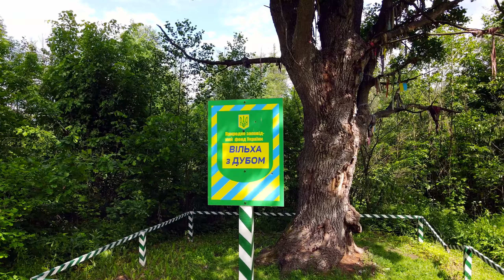Дуб, який зрісся з вільхою. Софіїн стовп 1833 р..Мошногір'я. Історія села Будище (Черкаська обл.)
Привіт, друзі
Як і обіцяв, сьогодні буде село Будище, Софіїн стовп та пам’ятка природи – дуб, який зрісся з вільхою корінням та ростуть разом вже більше 70 років.
Під'їжджаючи до Мошногір'я, там де траса Черкаси - Канів перетинає невелику р.Ірдинку, з боку старої, нині не чинноЇ автодороги, можна побачити дивовижне дерево - дуб зрісся з вільхою. Нерозлучні дерева почуваються добре, вже відсвяткували «платиновЕ весілля» (понад 70 років). З 1970 року цього витвору природи присвоєно статус ботанічної пам'ятки місцевого значення.
Близько дерева організовано місце відпочинку для подорожніх, яке сприяє ознайомленню людей з пам'яткою природи.
За легендою, на цьому місці, де практично з одного кореня росте вільха та дуб, зупинилися закохані козак та його наречена. Вони тікали від татарів і, аби не потрапити у ворожий полон, скам’яніли тут навіки.
 Тепер це Чудо Черкащини - симбіоз вільхи чорної та дуба звичайного досягає висоти 30 метрів. Сюди часто приїжджають весільні пари, адже дерево вважається символом любові.
На думку лісників, поєднання дерев відбулося наступним чином — після проростання молодого дуба під його коріння потрапила насінина вільхи. Коли вона проросла, кора дерев поступово стерлася та з часом стовбури зрослися між собою.
Проїхавши далі можна потрапити то Мошногірського парку і побачити графську дорогу і Софіїін стовп.
Біля села простягнувся Мошногірський кряж. Власником цього угіддя раніше був граф Михайло Семенович Воронцов. Він перший подивився на цю місцевість оком справжнього господаря. Склав плани маєтку, проклав магістральні дороги, болота висушив і перетворив на пасовища.
Граф полюбляв англійські парки, почав закладати й собі такий. Для відвідувачів передбачили легкі кабріолети, в які запрягали двох маленьких англійських коників. Тварин навчали їздити по схилах. Якщо придивитися, й досі видно кущі та дерева, посаджені в певному порядку. А ще стоїть Софіїн стовп. Його назвали на честь доньки графа. За легендою, його поставили на місці, де розбилася карета з нею.
На горі стояла п’ятикутна Башта Святослава. Після полювання сюди з’їжджалися господарі з гостями на відпочинок. У ясну погоду з оглядового майданчика було видно Канів, Полтаву й київські церкви. За палацом стояли гармати, які взяли при штурмі Варни.

Під час війни усі ці пам’ятники було зруйновано. Залишився лише Софіїн стовп.

Село Будище
Будищенська сільська рада об’єднує чотири села: Будище, Лозівок, Єлизаветівка, Новоселівка, які географічно знаходяться на берегах річок Дніпра та Вільшанки та огорнуті Мошногірськими лісами.
День села в с.Будище святкується 9 жовтня.
Територія села заселена дуже здавна, про що свідчать численні археологічні знахідки: близько села Лозівка виявлені три поселення епохи пізньої бронзи — (тисяча років до н. е.), уламки кераміки скіфської пори (6 ст.дон. е.),поселення Черняховської культури (2 ст. н. е.)
Перша письмова згадка про село Будище відноситься до 1036 року.
Тоді селом володів князь Мстислав, брат київського князя Ярослава.
Назва села походить від «буд, що їх споруджували жителі, добуваючи з дерева дьоготь, смолу». В самому ж селі Будище існує своя легенда щодо назви села. Мовляв, копав селянин землянку край дороги. Перехожі запитували: «Невже тут буде хтось жити, в цих зарослях і болотах?», а селянин відповідає: «Буде ще».
Спочатку село належало Дмитру Вишневецькому, пізніше його дочка Урмуля вийшла заміж за польсько-литовського магната Радзивіла. Потім землі перейшли до Мопавського, який продав ці землі Любомирському. Останній проміняв ці території графу Потьомкіну, який за це віддав маєток у Литві.
Граф Потьомкін заповідав села мошнівського куща племінниці пані Енгельгард-Браніцькій. Пані Олександра Енгельгард подарувала маєток дочці Єлизаветі, яка пізніше вийшла заміж за князя Воронцова. 1853 року село мало 119 дворів, у яких проживало 674 особи. Після смерті князя Воронцова у 1856 році землі дістались поміщиці Катерині Балашевій, яка була останньою господаркою села.
Нині у Будищі мешкає більше 1800 осіб.